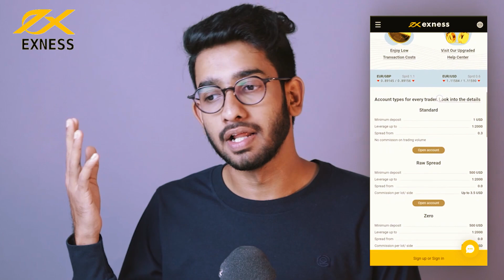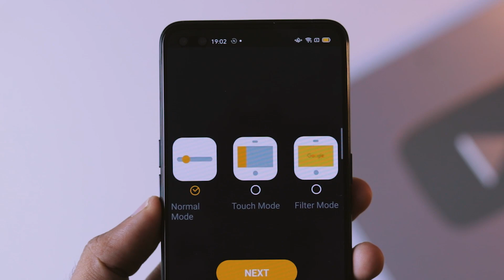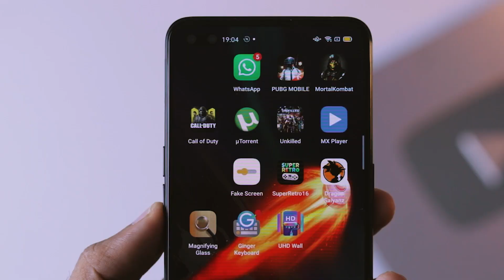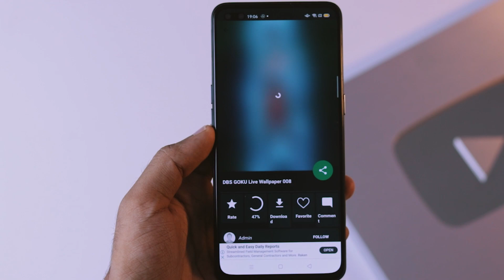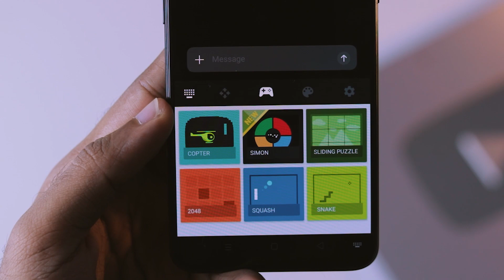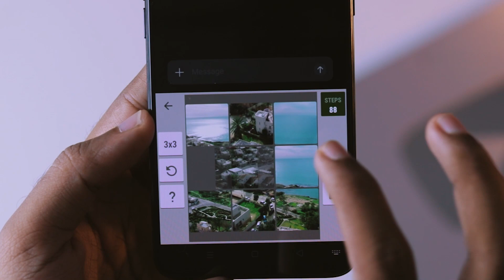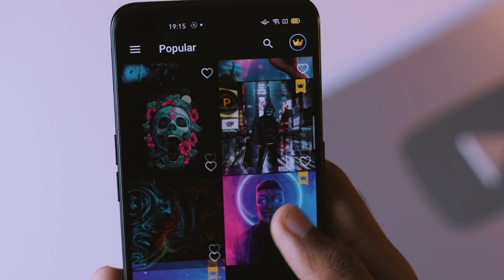Best Android Apps March 2020 - Malayalam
By the way, don't forget about Exness' amazing partnership program - Win great prizes with their loyalty program!